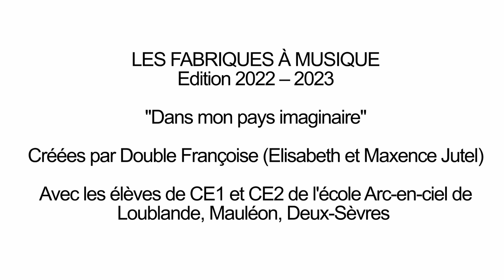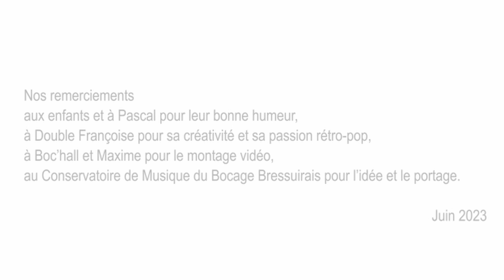La Fabrique à chansons - Double Françoise et les élèves de l'école de Loublande (2023)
Chansons écrites, composées et enregistrées sous l'égide du Conservatoire de Musique de l'Agglomération du Bocage Bressuirais, dans le cadre du dispositif LesFabriquesAMusique de la Sacem.

De janvier à juin 2023, Elisabeth et Maxence de Double Françoise ont assuré des ateliers pédagogiques dans la classe des CE de l'école Arc-en-ciel de Loublande (Mauléon, 79).

Les enfants en ont écrit les paroles, encadrés par Elisabeth, et Maxence a composé la musique et supervisé les enregistrements en classe. Chansons complètes ici :